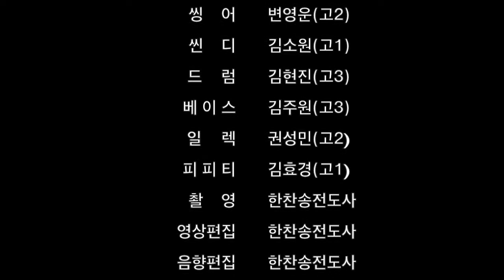[WakeUp!!] 찬양단 예배실황 - 2014. 6. 15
1. 주를 위한 이곳에 - C - D -  E key
2. 주를 향한 나의 사랑을 - E
3. 주님의 사랑 - E - F#
4. 성령이여 내 영혼을 - D
5. 불을 내려주소서 - C / intro : Am - G - F - F 발라드

대은교회 [WakeUp!!]찬양단을 만든지
6년만에 처음으로 예배실황을 찍어서 올려보내요!!^^

앞으로 얼마나 찬양인도를 더 할 수 있을지
찬양인도의 은퇴?를 생각하며
남은 기간 동안이라도 예배실황을
찍어야겠다고 생각하였습니다.

촬영은 아이폰5S에
스마트렌즈 SURPASS - i
망원렌즈를 장착하여 영상은 찍었고,
녹음은 에듀티지 EIM-003을
아이폰에 장착하여 녹음하였습니다.

작업은 맥북에어에서 파컷과 아이무비를
사용하여 편집하였습니다 .

처음 모니터를 하는 것인데
부족한 부분들이 눈에 많이 들어오네요!!

일단 인도하는 저를 보면
몸을 너무 흔들고
발음이 좋지 않네요.
그리고 기타와 악보를
너무 많이 보는 것 같네요.

이렇게 모니터링하며
부족한 부분을 채워나가겠습니다!!^^♥

[WakeUp!!]찬양단^^♥
인도자 : 한찬송 전도사
씽   어 : 변영운
씬   디 : 김소원
드   럼 : 김현진
베이스 : 김주원
일   렉 : 권성민
피피티 : 김효경